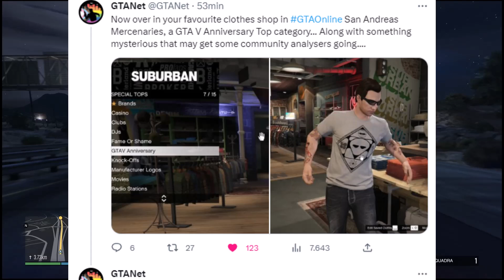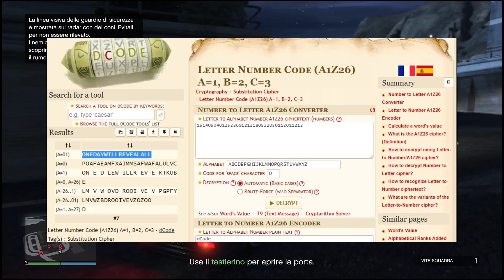NON CI POSSO CREDERE💀C'È UNA NOTIZIA ASSURDA SU GTA 6! (TEASING DI ROCKSTAR SU GTA ONLINE)